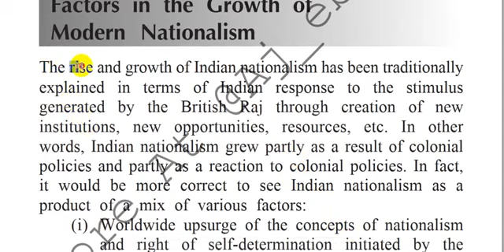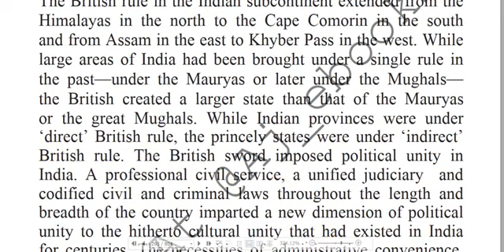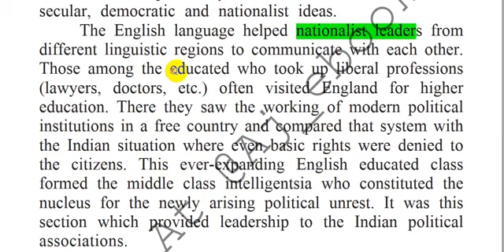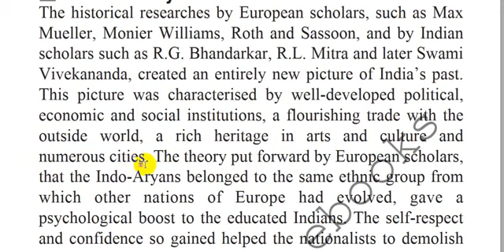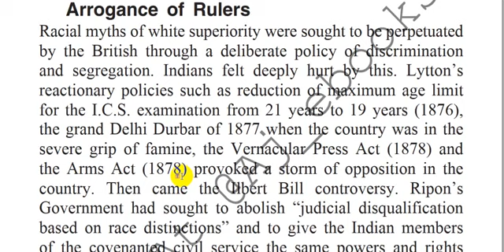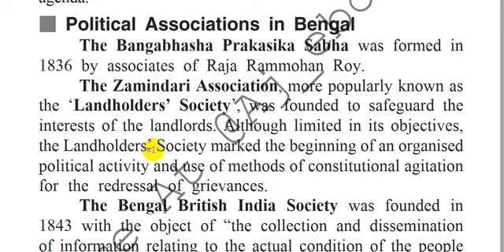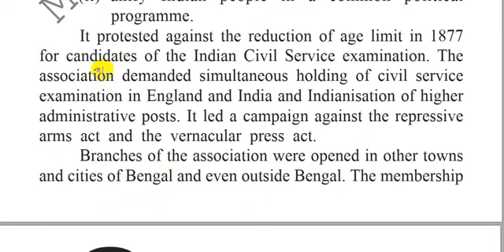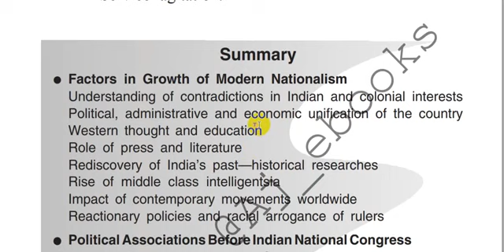Video-1 Modern History हिंदी में for UPSC or other Exam ( Ch-10) (Spectrum Rajiv ahir Book)